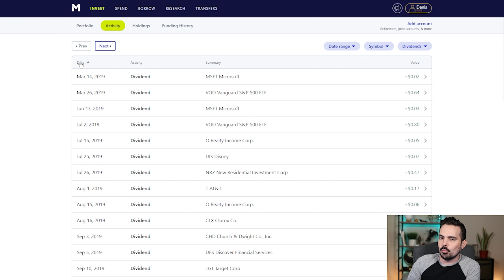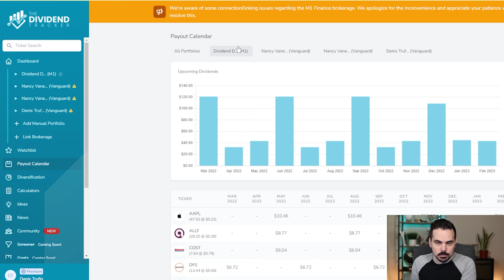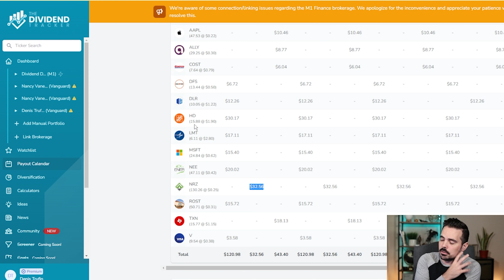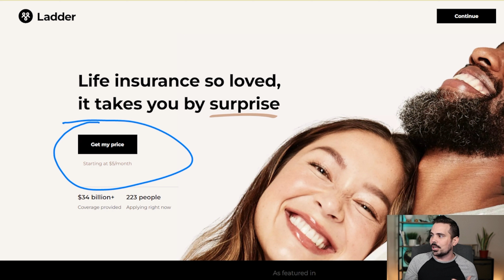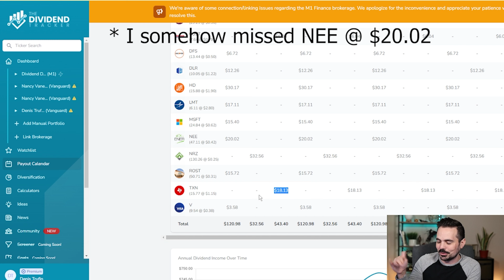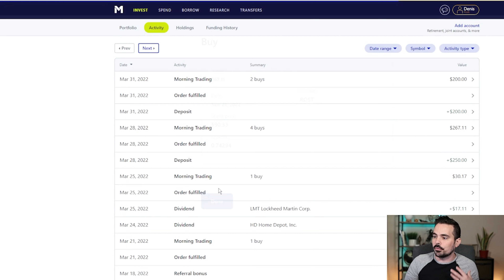Top Paying Dividends in My M1 Finance Portfolio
💰Start a dividend investing portfolio on M1 Finance (Bonus up to $500 w/deposit)

🎓Refinance your student loans for free to lower your interest rates.
👉Get up to $1600+ in free stocks when signing up for investing apps by checking out (offers subject to change)

Earnest Client Welcome Bonus Disclosure:
To qualify for this Earnest Welcome Bonus offer: 1) you must not currently be an Earnest client, or have received the bonus in the past, 2) you must submit a completed student loan refinancing application through the designated link; 3) you must provide a valid email address and a valid checking account number during the application process; and 4) your loan must be fully disbursed. The bonus will be automatically transmitted to your checking account after the final disbursement. There is a limit of one bonus per borrower. This offer is not valid for current Earnest clients who refinance their existing Earnest loans, clients who have previously received a bonus, or with any other bonus offers received from Earnest. Bonus cannot be issued to residents in KY, MA, or MI. Individual bonus offers may not be combined.